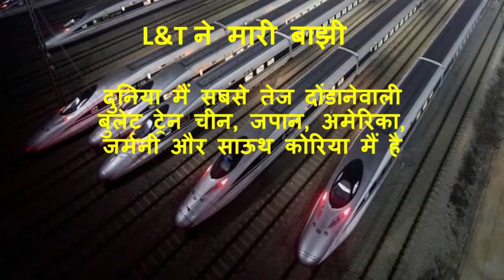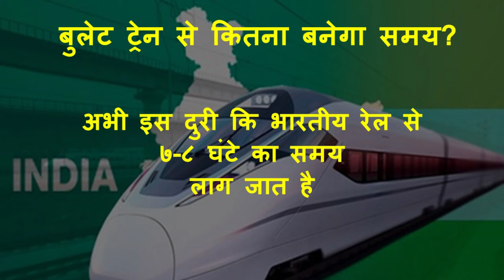L&T Got Bullet Train Project | देसी कंपनी ने मारली बुलेट ट्रेन कि बाझी L&T - OCT 2020 Uniquebee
L&T ने मारी बाझी
1. ये कॉन्ट्रॅक्ट करीब ₹ 25,985 करोड का था
2. बुलेट ट्रेन परियोजना कि कुल लाम्बी 508 Km है
3. अहेमदाबाद - मुंबई बुलेट ट्रेन देश कि पेहली हाय स्पीड ट्रेन परियोजना होगी
4. Afcons Infrastructure, Ircon International & JMC Projects India ने एक साथ
मिलकर बोली लगायीं थी
5. NCC, Tata Projects, J Kumar Infraprojects    & HRS ने एक साथ मिलकर
बोली लगायीं थी
8.प्रोजेक्ट का काम December 2023 होणा प्रस्तावित है
9. इस कॉरिडॉर पर बुलेट ट्रेन कि स्पीड 350 Km प्रति घंटा होणे कि उम्मीद है
10. इस बुलेट ट्रेन से मुंबई से अहेमदाबाद महेझ २ घंटे मैं पोहचा जा साकेगा